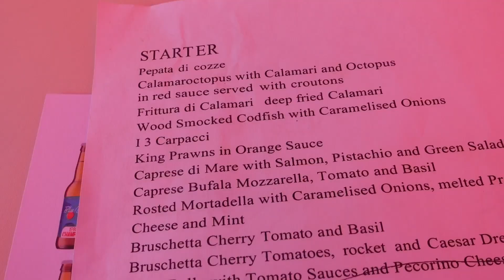INSANE Fish Market in Marsaxlokk, Malta! 🇲🇹 MALTESE FOOD TOUR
Malta Fish Market in Marsaxlokk! (Street Food Travel Vlog)
Stunning malta food market!! In this Malta street food travel vlog 2021 I continue my Malta food tour, this time I ate at a beautiful Malta street food fish market in Marsaxlokk, a Malta city known for its seafood restaurants and fresh fish market. This video is part of my malta travel vlog 2021 where I try a bunch of maltese food, make sure to stick until the end to find out about some of the best food in Malta!

I made sure to arrive early at this Marsaxlokk fish market, around 6 am, the atmosphere was beautiful with the sun slowly illuminating the bay with all its colorful boats. The market started to get crowded as early as 10am with all the locals pouring in to grab the fresh seafood from the stalls. I had some fresh shrimps just before heading for lunch at Pastaus, a pasta bar with some crazy pasta dishes, including a seafood carbonara with octopus ink pasta that I simply had to try.

This is a travel for food channel and I enjoy eating street food around the world! This is a travel for food channel and I enjoy eating street food around the world! Eating street food from different countries is what keeps me alive :D

THE RELATED PLAYLIST HERE